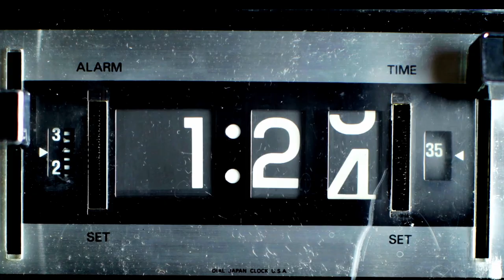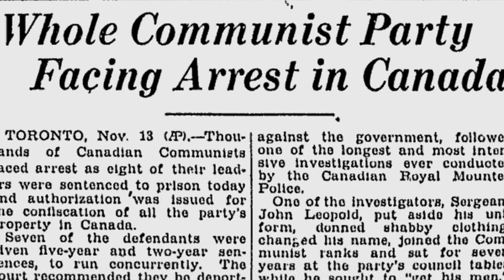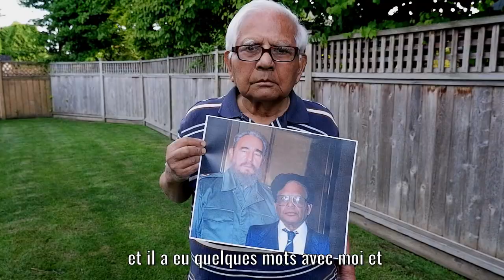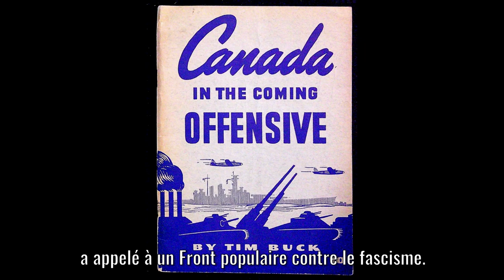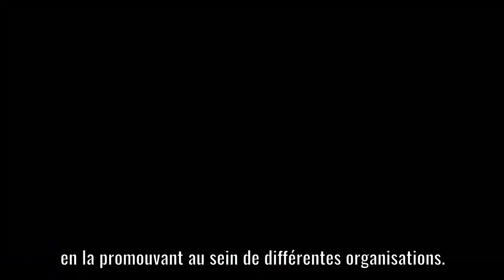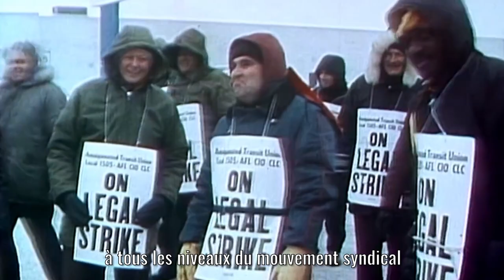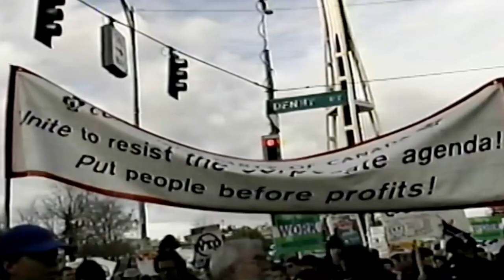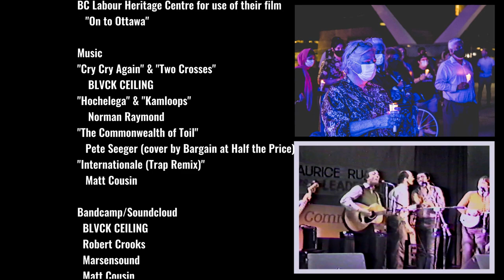Un Siècle de Lutte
L'Histoire du Parti Communiste du Canada (2021)